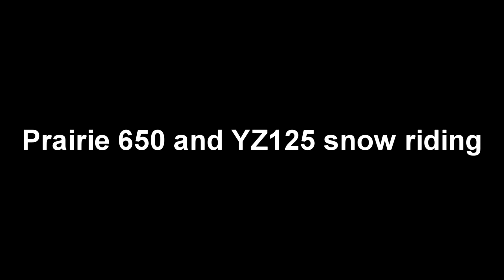YZ125 and Prairie 650 snow riding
02 Kawasaki Prairie 650 and 02 Yamaha YZ125 riding in over a foot of snow